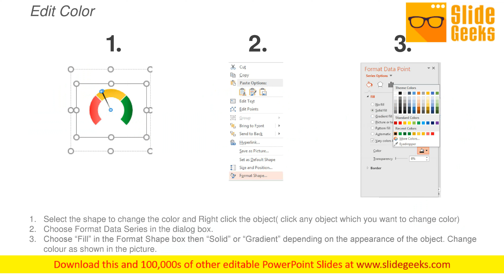Risk Meters Showing Risk Levels Ppt Powerpoint Presentation Summary Example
This is a risk meters showing risk levels ppt PowerPoint presentation summary example. This is a three stage process. The stages in this process are risk meter, risk speedometer, hazard meter. Loud cheers are generated by our Risk Meters Showing Risk Levels Ppt PowerPoint Presentation Summary Example. Folks feel inclined to keep clapping.